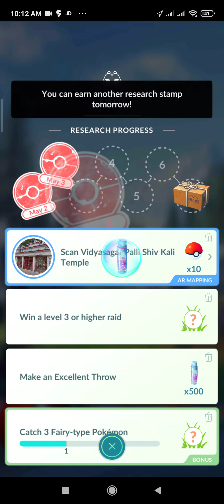Catching Wild BAGON and DRATINI IN POKEMON GO LUMINOUS X EVENT!